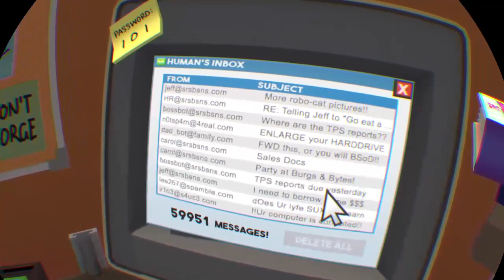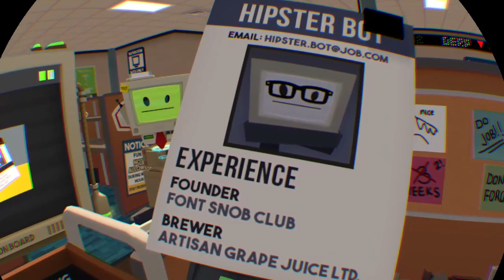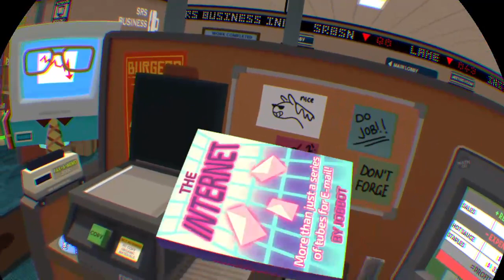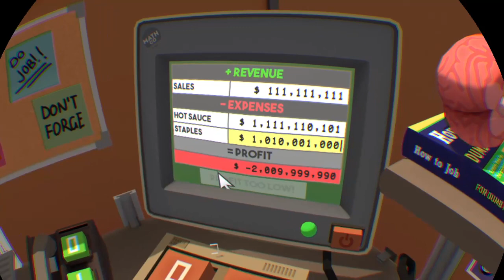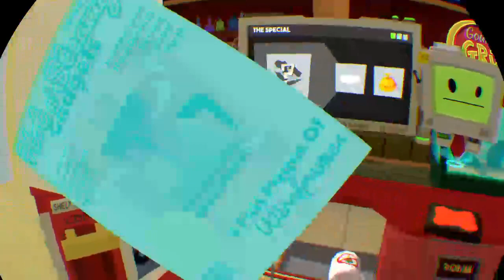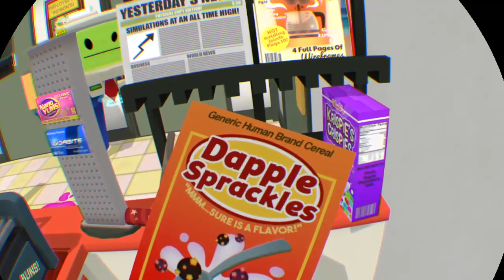A basic Job simulation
What has this become?